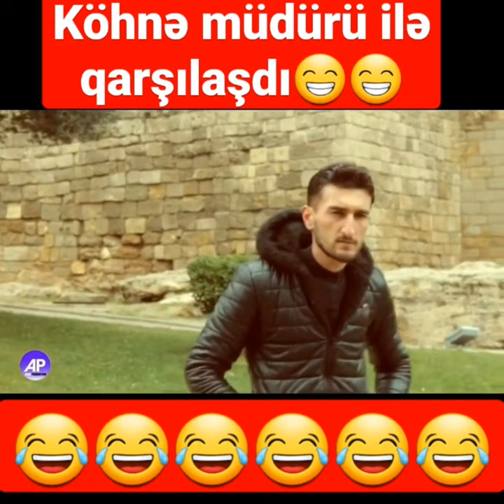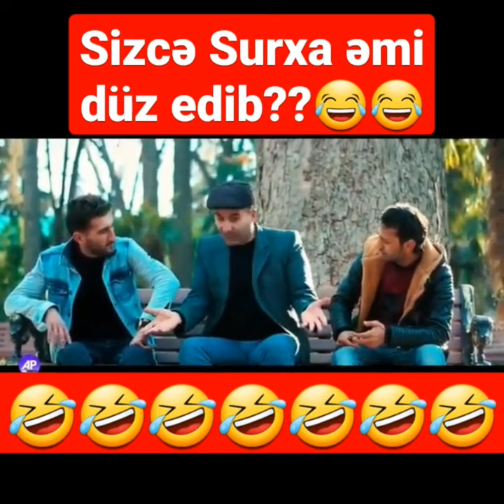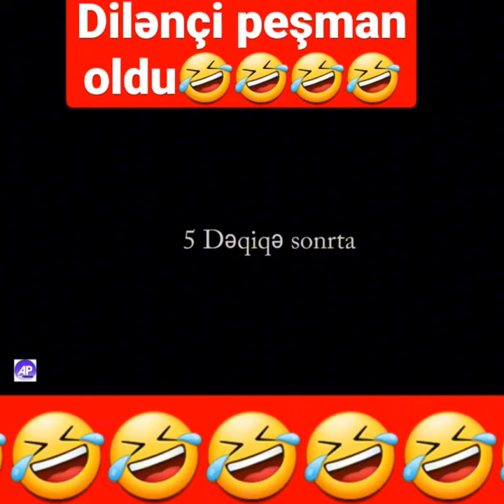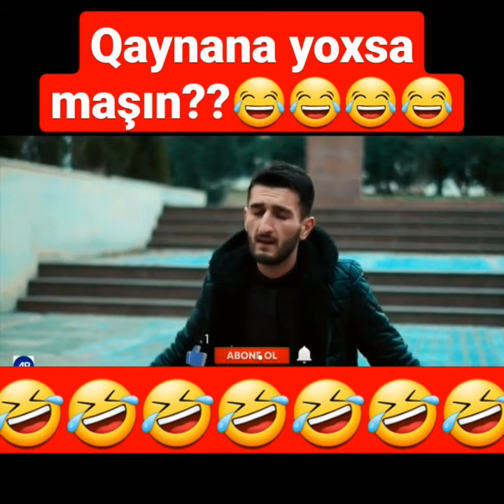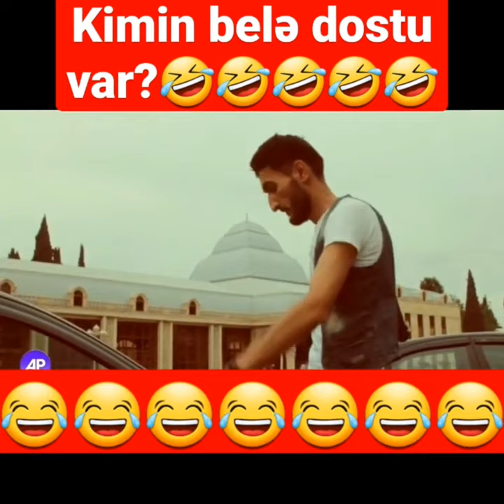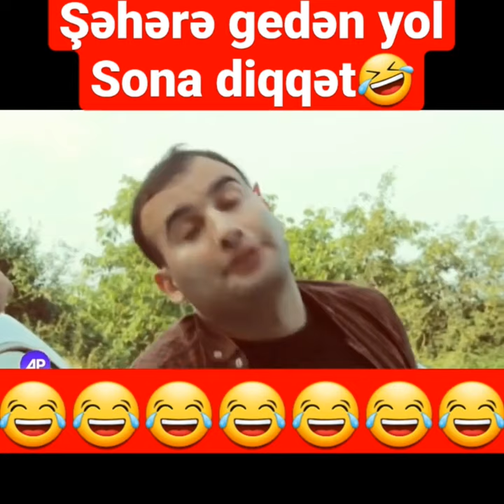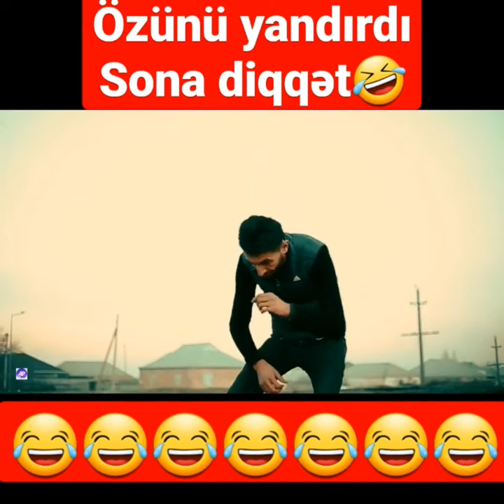Yigma prikollar Seymur-Natiq (Shorts videoları 2023)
ƏN YENİ VİDEOLAR LAYİHƏLƏR ƏN BAXIMLI KANALDA ABUNƏ OLMAĞI UNUTMAYIN DOSTLAR - Kanala Abunə Olmaq üçün linkə daxil ola bilərsiniz.